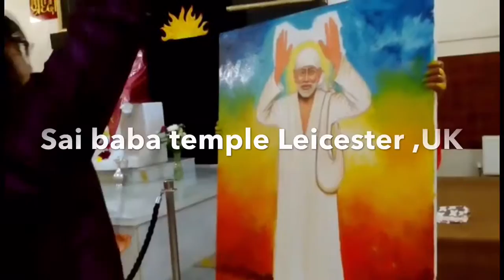London | Navneet Agnihotri | Leicester | Sai temple | Live painting | Jugalbandi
Live Sai baba painting by Artist Navneet Agnihotri at sai temple Leicester, London , UK on 29th May 2016.. for live painting any where in world contact artist Navneet Agnihotri + 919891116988, mail at